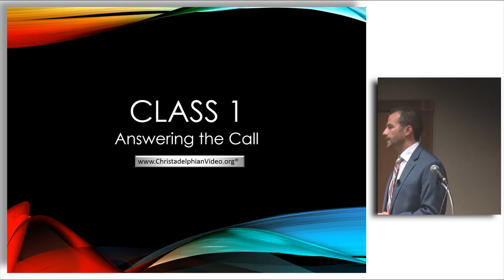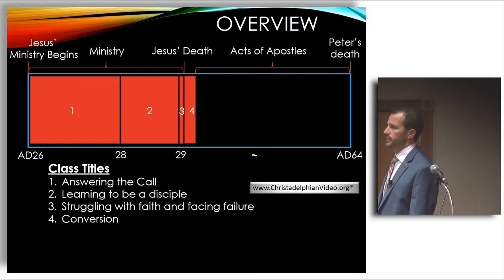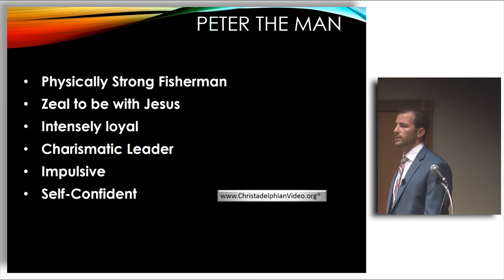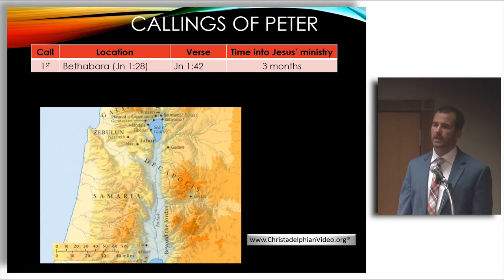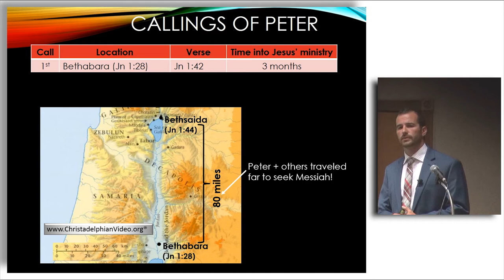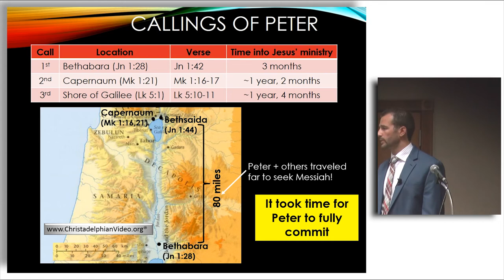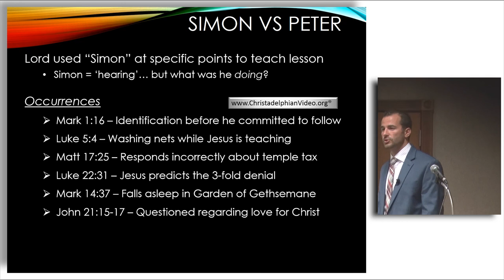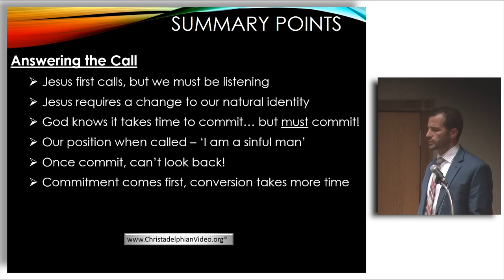Peter's Conversion Study 1: "Answering the Call"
Christadelphianvideo Bibletruthandprophecy christadelphianstalk Christadelphians Christadelphian This first study focuses on the event of his calling by Jesus. Brother Brian Styles has managed to present these studies in a respectful and highly beneficial way, highlighting both the good and not so good aspects of Peter's relation ship with his Lord and Brethren.

This wonderful study series examines the life of the Apostle Peter as he first encounters the Lord Jesus and his subsequent response to this event.
 Peter's character is often seen as impetuous and passionate and Jesus chose him to be an apostle - so we can be sure much can be learned from the example of his life.